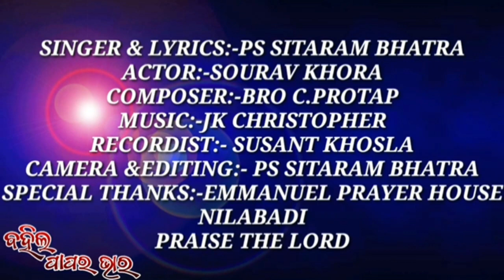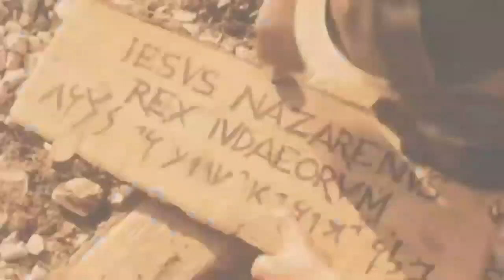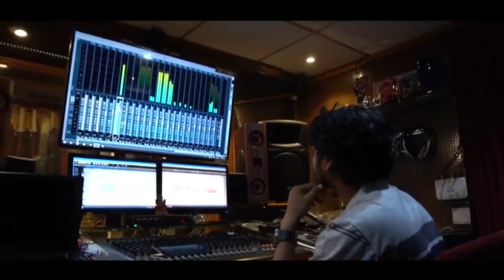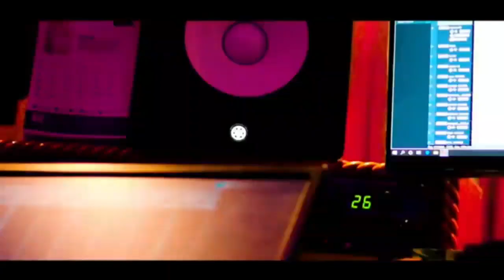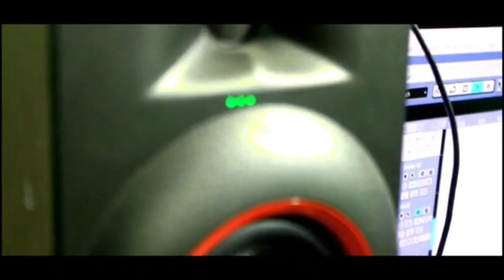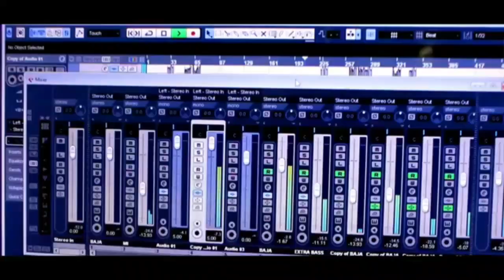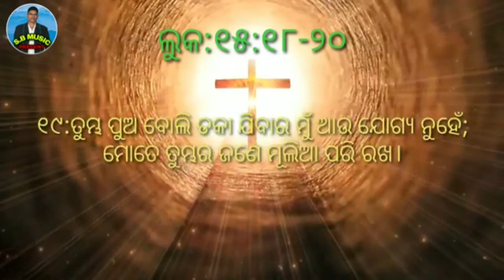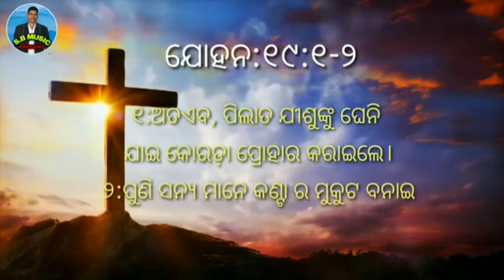/Good Friday Songs /New Heart Touching Christian Odia Songs/ Bidyut Bhatra,Bk Suraj,Jitu,Rajesh 2023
Singers  :- Bidyut Bhatra (Gati No Thiba Papi & Kyamakora)

Bk Suraj  :- Asimo Preme

Ps Sitaram Bhatra  :- Bohilo Paporo Vharo

Jitu Pani  :- Dele Se Nija Prana

Rajesh :- Tumo Premo

S.B Music Presents